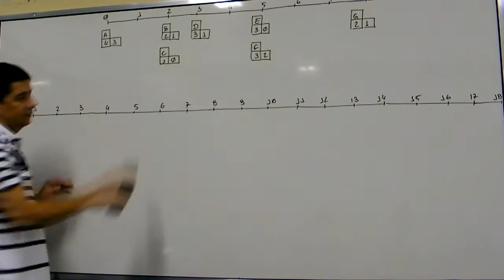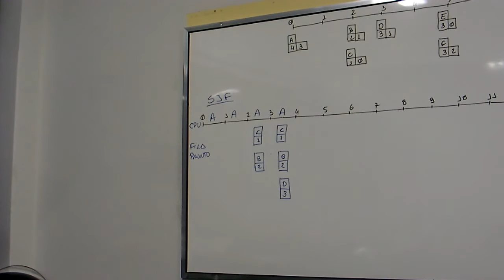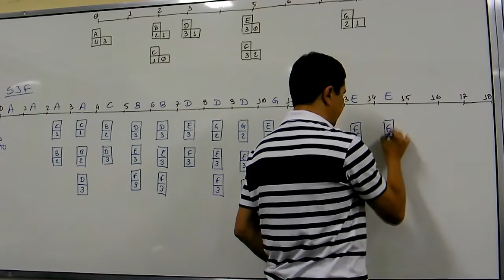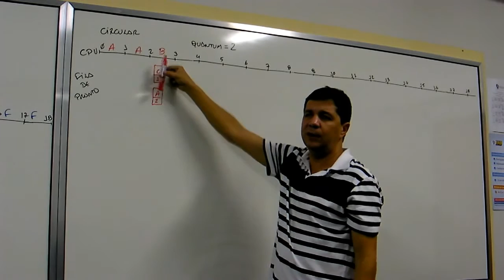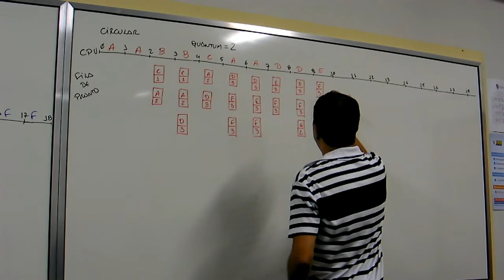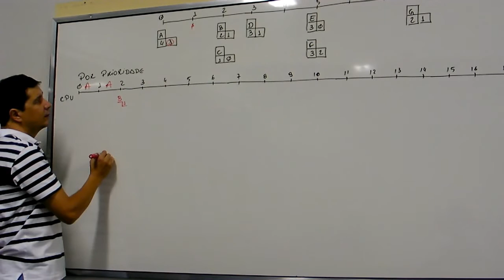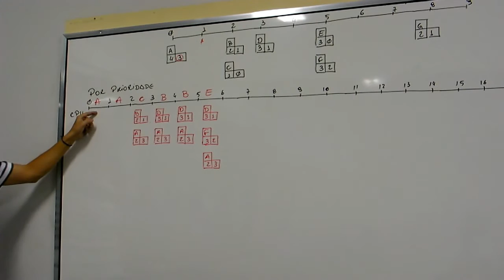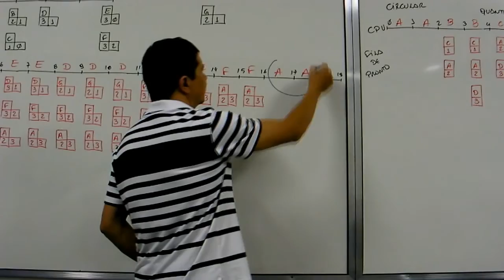sistema operacional - exercicio escalonamento